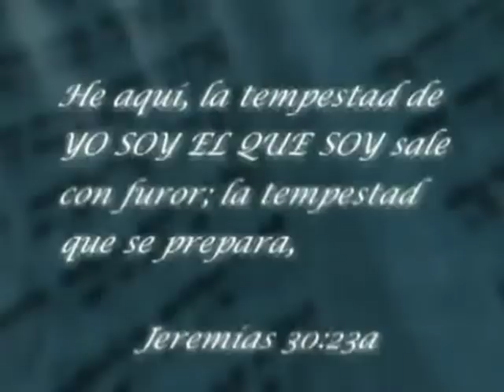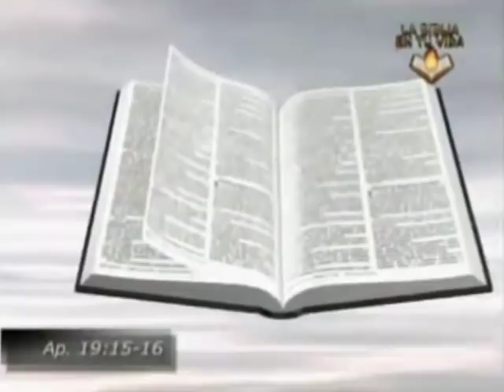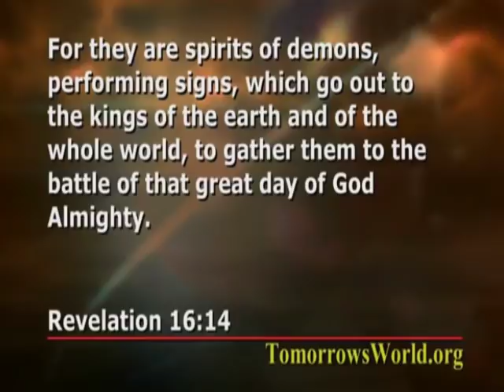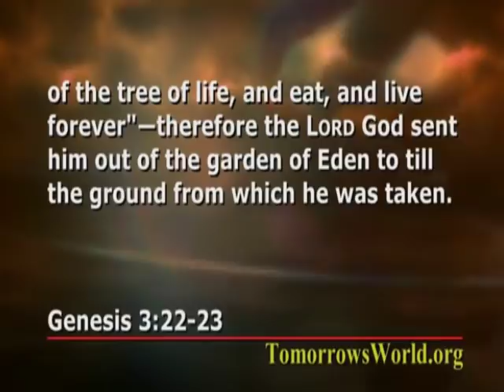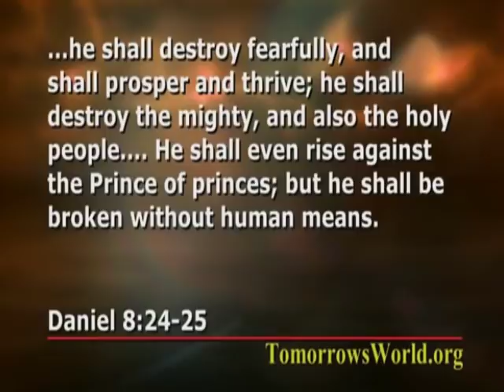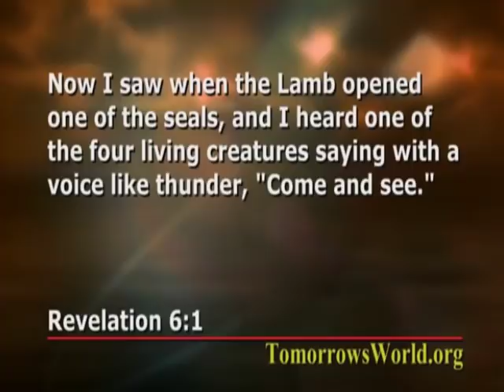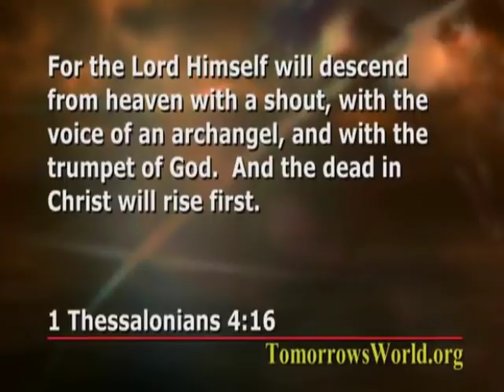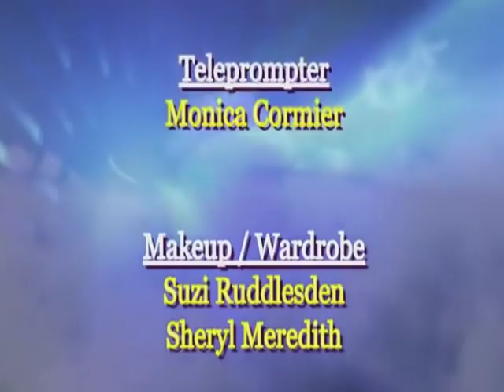Así será la Batalla del Armagedón - ¡¡¡ Será IMPRESIONANTE !!!